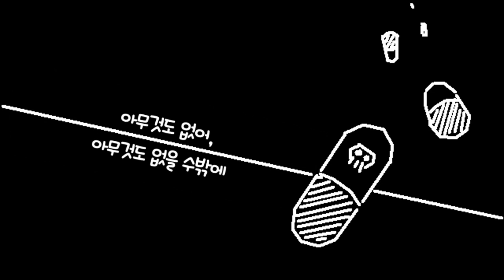SymaG(島爺) - 아무것도 없어/なんにもない 【歌い手】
허락

【VOCALOID original】
▶우스시오시스(薄塩指数) feat.카사네테토(重音テト)

【우타이테(歌い手) cover】
▶SymaG(島爺) ver.

【Profile】
▶SymaG(島爺)

모든 영상은 수익을 창출하지 않습니다.
すべての動画は収益を創出しません。
No revenue is generated from the all my video.